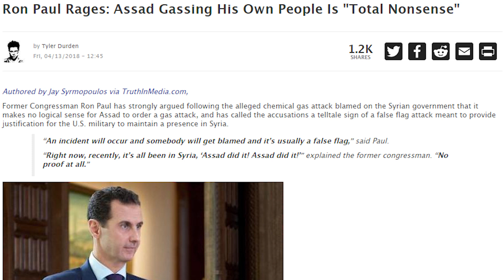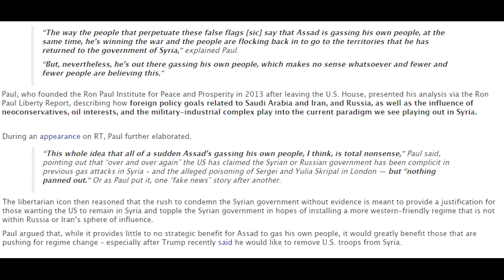Jordan Chariton: Syria Voice of Reason Accidentally Allowed on MSNBC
Jordan Chariton reported on a rare anti-war, common sense point of view featured on corporate media (this was recorded before the U.S. airstrikes came down on Syria). Help Jordan get back in the field